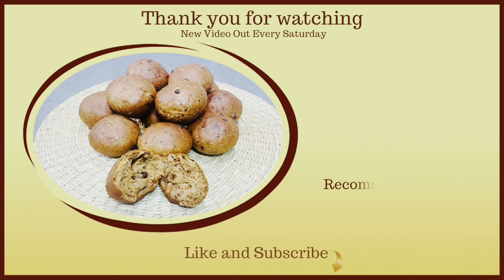Chocolate Bread Roll Recipe, Everyone will love it!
Chocolate Bread Roll Recipe

Ingredients:
0.5 oz/14g Cacao Powder
14.1 oz/400g Sifted Flour
1.4 oz/40g Sugar
1.4 oz/40g Melted Butter
1 Tsp Dry Yeast
3.5 oz/100g 60%Dark Chocolate
1/4 Tsp Salt/Himalayan Salt
270 mL Milk

Steps:
1-Stir cacao powder, flour,dry yeast and sugar
2-Gradually add the milk
3-Add butter, salt and increase the speed to medium low
4-Add the chocolate and mix until all is well combined
5-Place the dough in an oiled bowl(vegetable oil)
6-Brush well the top of the dough, cover it and place it to rest for one hour
7-Knock the dough to remove air pockets
8-Weigh the dough and divide it into equal pieces
9-Shape the dough into balls
10-Place the balls in a silicone mold
11-Proof for 45 minutes
12-Bake at 355°F/180 °C for 25 minutes (Baking temperature may vary depending on the oven)

By following the step-by-step instructions of the recipes, you should be able to succeed.

All rights and ownership reserved to Cpastry.